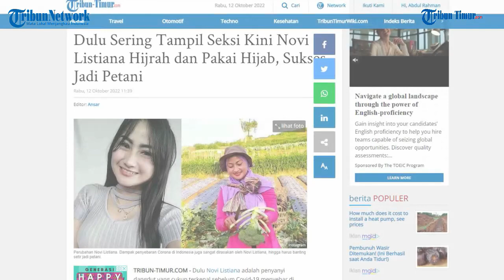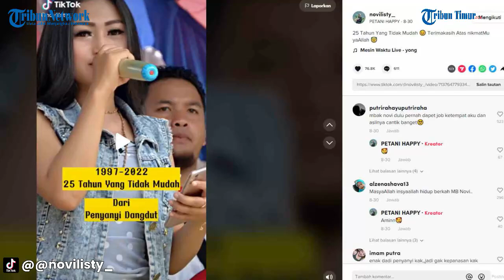Dulu Sering Tampil Seksi Kini Novi Listiana Hijrah dan Pakai Hijab, Sukses Jadi Petani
TRIBUN-TIMUR.COM - Dulu Novi Listiana adalah penyanyi dangdut yang cukup terkenal sebelum Covid-19 menyebar di Indonesia.

Dampak penyebaran Corona di Indonesia juga sangat dirasakan oleh Novi Listiana, hingga harus banting setir jadi petani.

Nasib penyanyi dangdut Novi Listiana kini berubah drastis saat dirinya kini menjadi petani di desa.(TRIBUN-TIMUR.COM)

Sumber:  Tribun-Timur.com
Narasi: Memet Fani Gunawan
Editor: Rahman